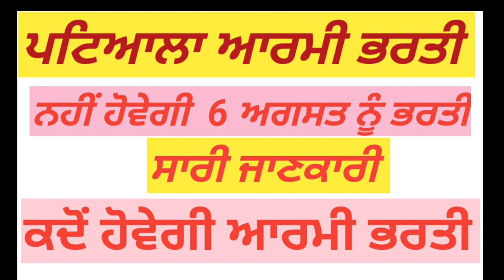Patiala army bharti Postponed 2021 New vedio